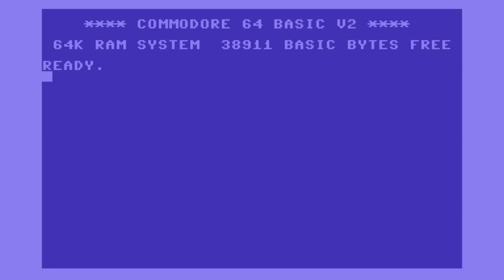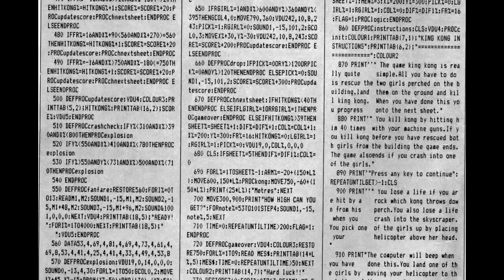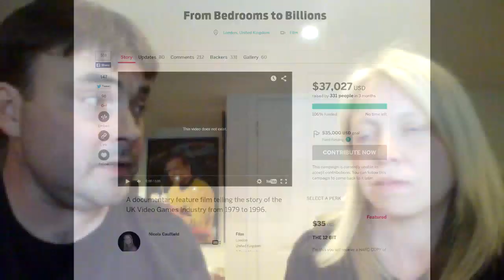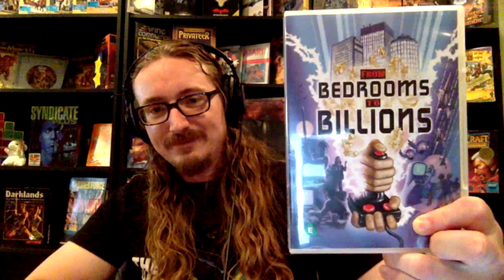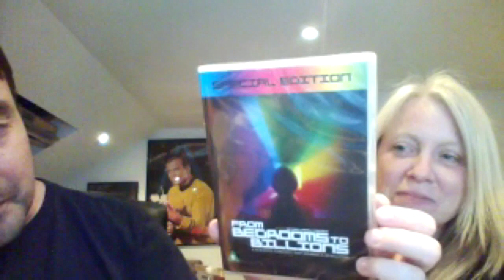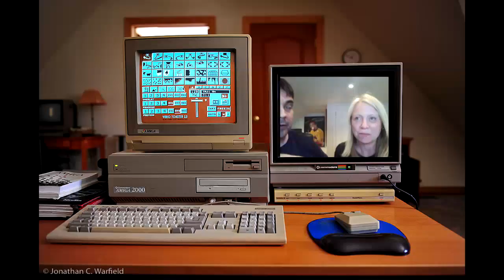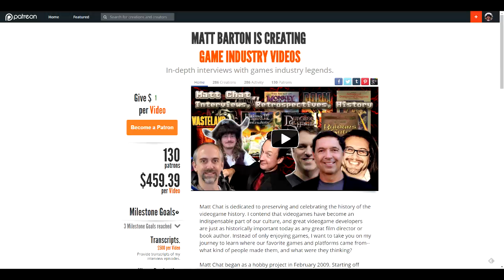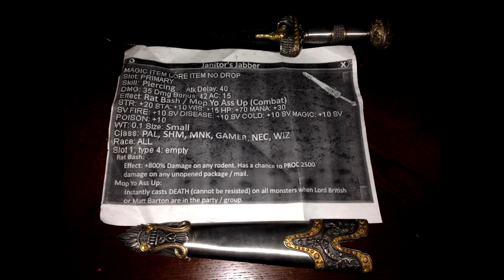Matt Chat 309: Anthony and Nicola Caulfield on the Amiga